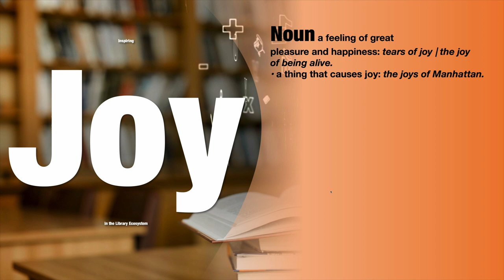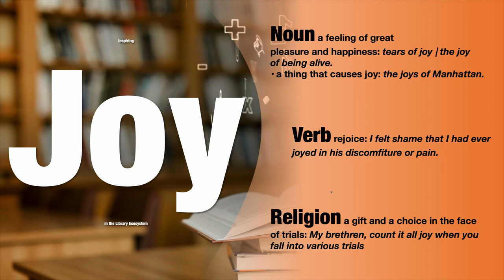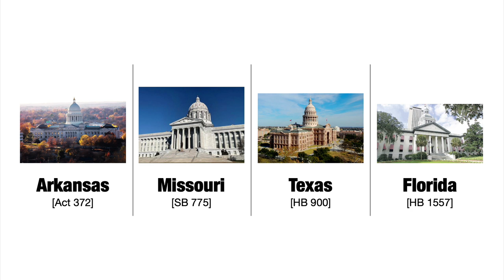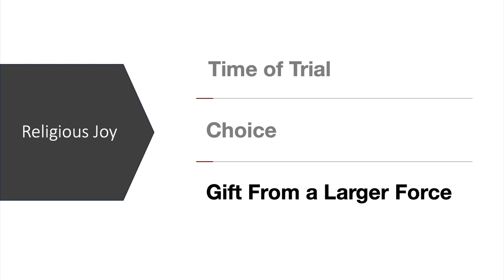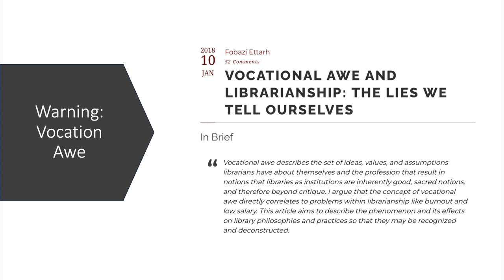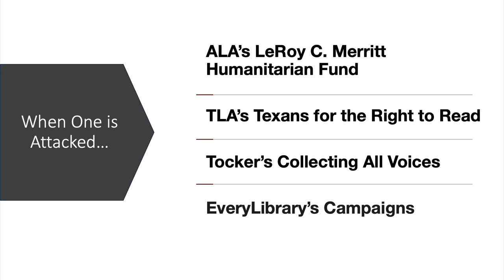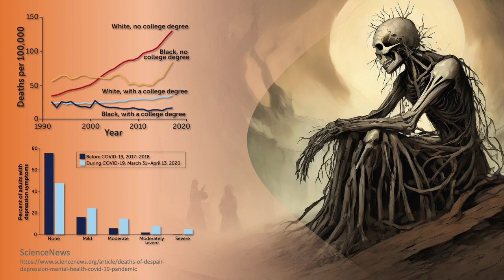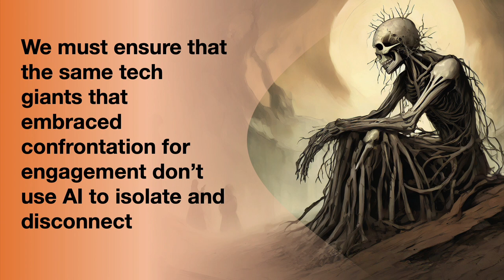Inspiring Joy in the Library Ecosystem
How can we as librarians chose joy in times of trial, gain joy from our communities, and bring joy to those communities.